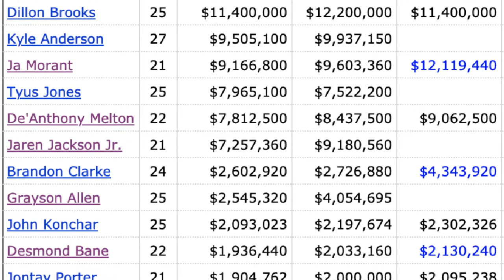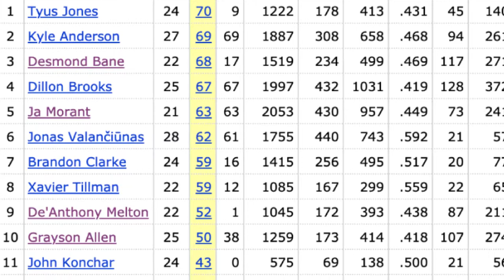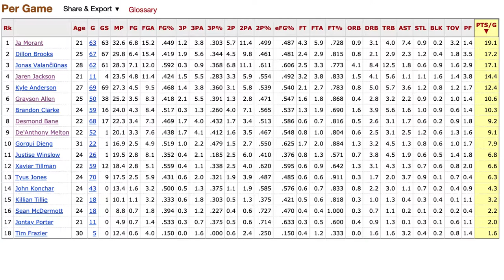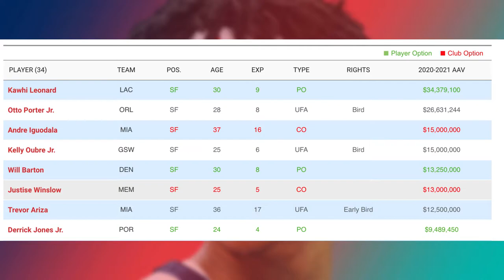Ja Morant Says The Memphis Grizzlies Are Future NBA Champs, But They Need THIS To Get There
In this video I tell you why the Memphis Grizzlies are only 1 piece away from being great!  In the past few years the Grizzlies have made some great moves that put them in a really solid position for the future.  Ja Morant knows he can lead this team to greatness, but they are just missing one key piece to the puzzle, so what is it?  If you enjoy the video be sure to leave a comment letting me know!

As a small YouTuber every bit of support goes a far way so I truly appreciate anything to help push my content out to more people.  The best way to show support is by watching the video all the way through and interacting with the channel!

Why The Memphis Grizzlies Are Only 1 Piece Away From Being Great